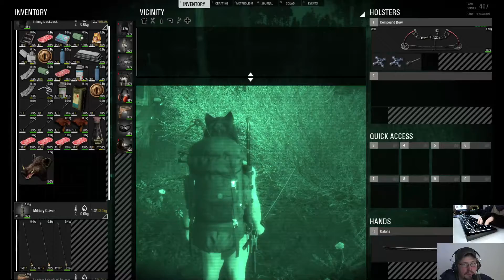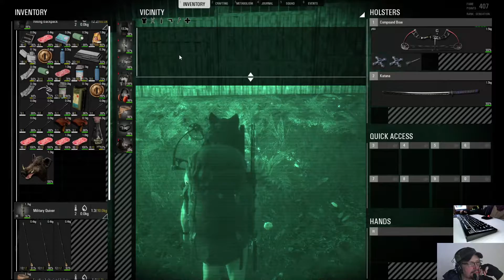SCUM Shots #178/1: Bear, Goat, Horse Harvest + Helping Players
It's free.  Please drop a like or dislike on the videos you watch.  It really helps the channels.  We have Discord.